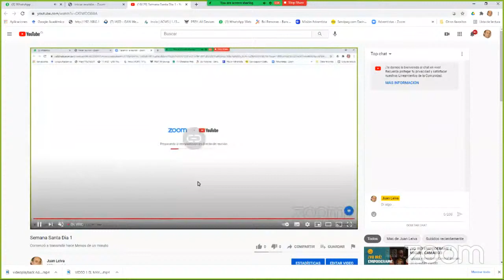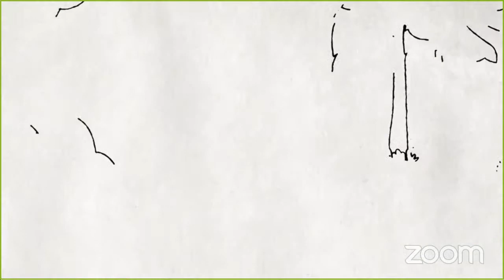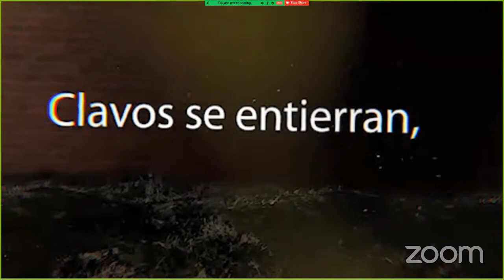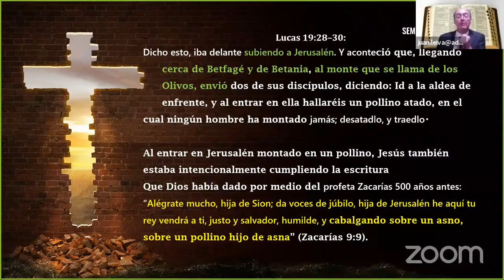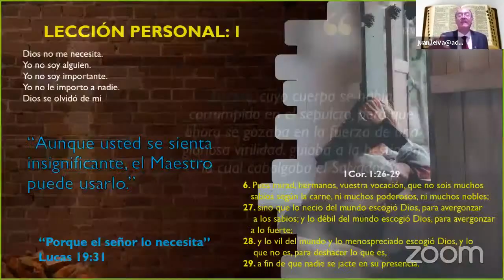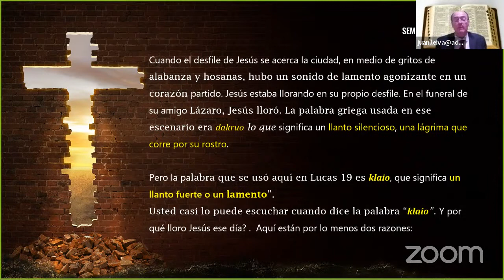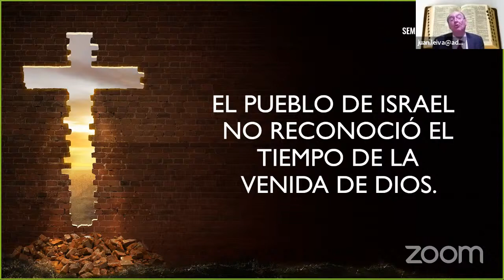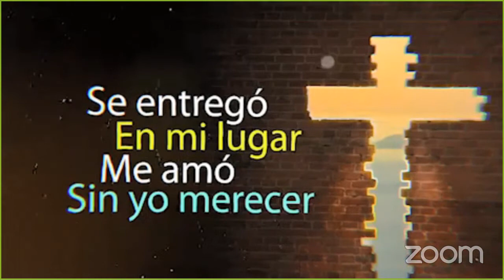Semana Santa Dia 1